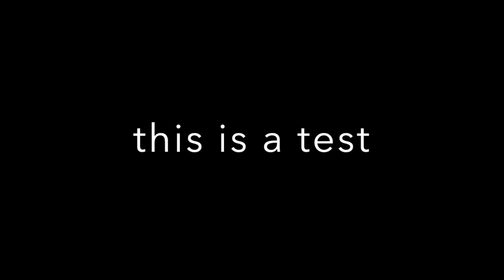SLS Rocket Engine Test